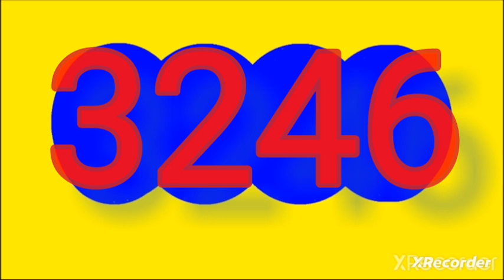1 de diciembre de 2023